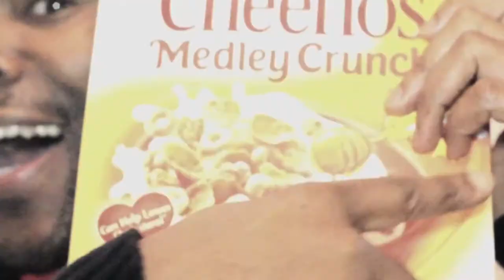Show Reel: The Core Factor Vlog Host